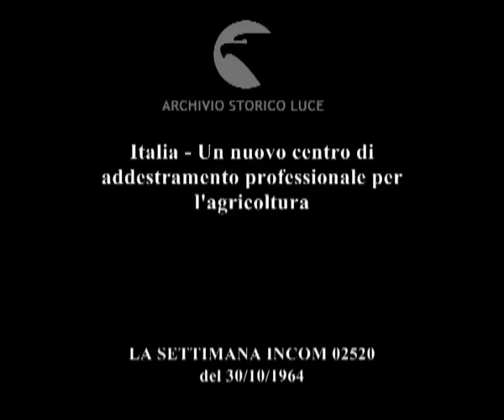Tecnici per l'agricoltura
Italia - Un nuovo centro di addestramento professionale per l'agricoltura
   Descrizione sequenze:panorama di montagna in Molise ; inaugurazione di un nuovo centro di addestramento professionale per l'agricoltura, l'arrivo in automobile del ministro Ferrari Aggradi ; Ferrari Aggradi si dirige verso il centro, folla ; Ferrari Aggradi visita il nuovo centro accompagnato da altre autorità ; particolari del centro, una sala mensa ; delle stanze da letto ; le stalle con i buoi ; intervista a Ferrari Aggradi ; Ferrari Aggradi si allontana seguito dalla folla e da altre autorità ;